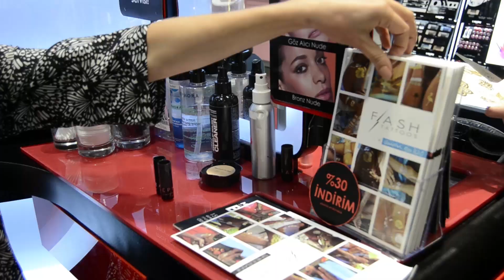Hazal Türesan ile BeStylish Sephora Alışveriş Keyfi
Hazal Türesan, BeStyle Magazine Eylül sayısı için Sephora'da alışveriş etkinliğindeydi.